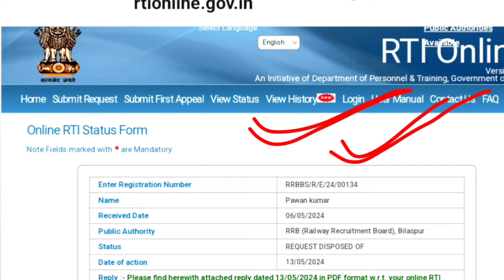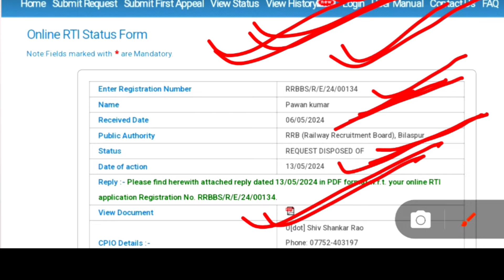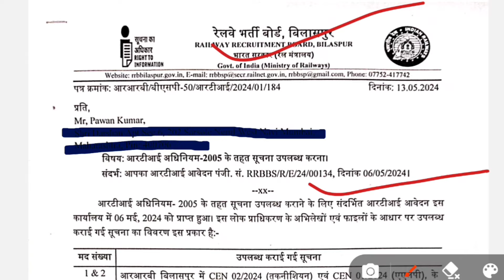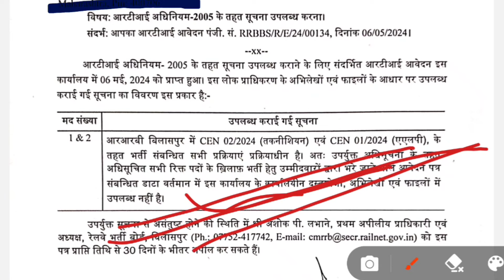Railway ALP - Technician भर्ती 2024 l RRB Bilaspur RTI New Update l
rrb bilaspur alp -tecnician new rti reply
rrb bilaspur alp rti reply
rrb bilaspur alp -tecnician total form fill u
rrb alp cut off 2018 cbt1
rrb alp exam date 2024
rrb bilaspur vacancy
railway alp vacancy 2024
rrb alp total form all zone
rrb alp syllabus 2024
alp previous year cut off cbt 1
rrb alp final cut off 2019
rrb alp new vacancy notice 2024
rrb bilaspur technician form fill up
rrb mumbai wating list
railway technician vacancy
rrb tech online